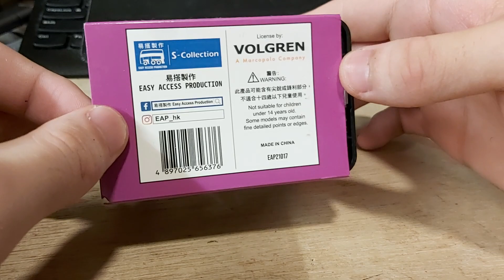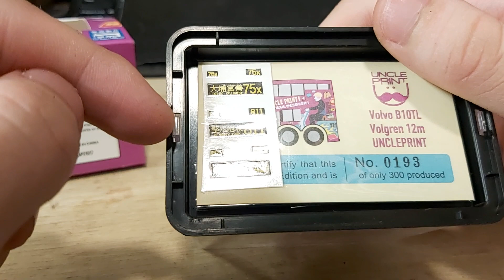[巴士模型玩具開箱 | QbusQ版巴士] 易搭製作 富豪B10TL傲群超級奧林比安十二米 UNCLEPRINT (EAP21017)